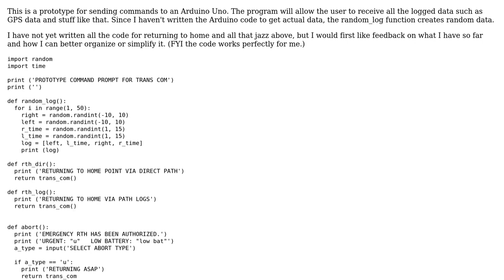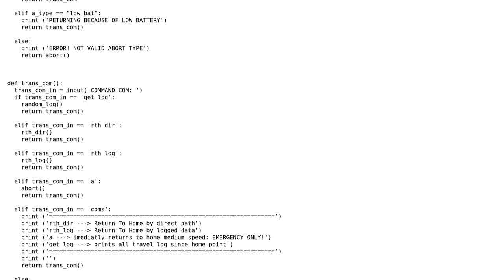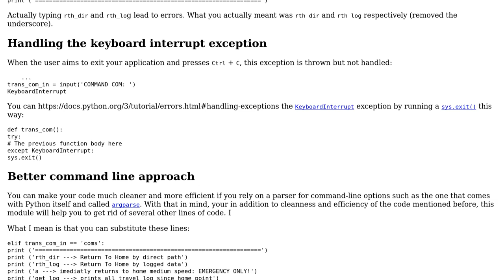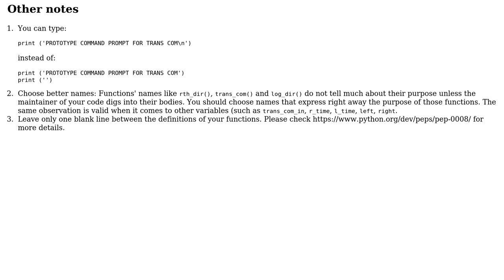Code Review: Prototype for sending commands to an Arduino Uno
With thanks & praise to God, and with thanks to the many people who have made this project possible! | Content (except music & images) licensed under CC BY-SA | Music | Images & others | With thanks to user Billal Begueradj user A.Fill user 200_success and the Stack Exchange Network Trademarks are property of their respective owners. You are responsible for your own actions.